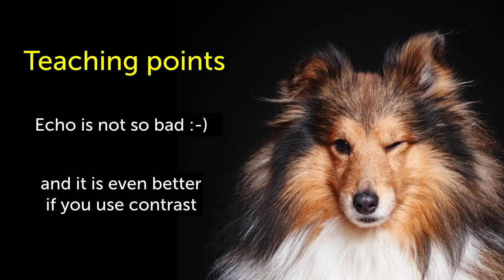60 Seconds of Echo Teaching Answer: Thymoma Removal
60 Seconds of Echo Teaching Answer. See how echo is able to visualise recurrence of a metastasis at the apex. How do you think the contrast study compares to MRI.

Do you like the way we teach?

LET US BE YOUR MENTOR. EASY SELF-PACED LEARNING METHOD:

No matter what your level of expertise is, if you work in an emergency setting, in general medicine, primary care or if you are training to become a doctor or sonographer, we have a matching learning path ready for you. 123sonography offers the right product - all 100% online.

We help you to get started in ultrasound and echocardiography with our Diploma BachelorClasses. With our Diploma MasterClasses you will be able to deepen your existing knowledge and become a master in the field. For those of you already skilled in echo, and wish to stay up to date, we offer continuous micro-learning knowledge training with our Premium Memberships, Apps, Quizzes and Webinars. While developing the courses and defining the learning objectives at 123sonography, we strictly follow the scientific guidelines on how to assess and manage your patients with the help of ultrasound.

Best regards,

123sonography team